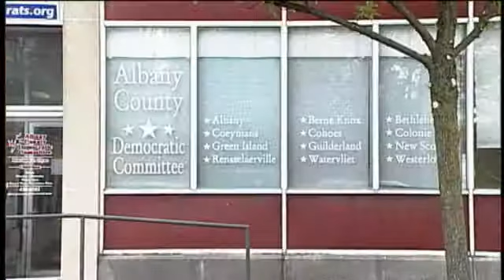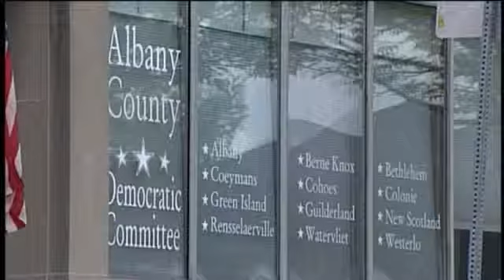Jennings interviews for mayoral endorsement, despite not officially running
ALBANY -- Mayor Jerry
Jennings hasnt decided if hell seek a sixth term despite interviewing for the
endorsement of the Albany County Democratic Committee. On Saturday, Jennings
left the annual Tulip Festival to join the three candidates already in the race
to discuss their plans for office with committee members.

After
20 years I can take my time and do what's right as far as I'm concerned I'm
vetting it, I'm looking at it and I'll come to a decision, said Jennings, when
asked why he hasnt made a decision. I'm still the mayor. There's a process. I'm participating in the process. I'm looking forward to talking with the 15 ward leaders here.

Many candidates campaigns are well underway after announcing their intention
to run for mayor months ago.

I announced I was running back in November and we have gone about establishing
a campaign HQ, we've trained 150 volunteers. We already have canvassers out, said
Mayoral Candidate Kathy Sheehan, who currently works as the citys treasurer.

If Jennings decides not to run for a sixth term, Sheehan will face community
activist Marlon Anderson and former 3rd Ward Councilman Corey Ellis,
who lost the 2009 election against Jennings.

The night of the election I said I would run again so I have the strength and the
will and the passion to represent the city and we believe this time around
we'll talk to a lot of voters we didn't get the chance to talk to last time,
said Ellis.

The committee is expected to meet Wednesday to announce its endorsement for
mayor.